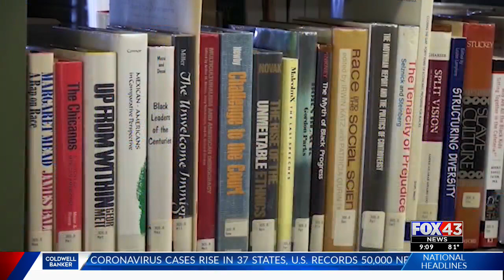TSCPL: Do not microwave books to disinfect, sanitize